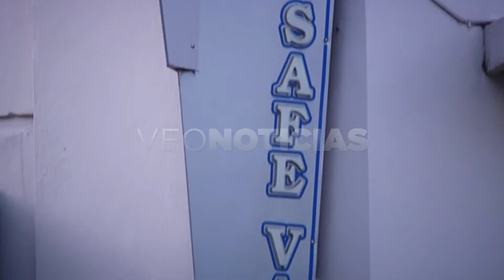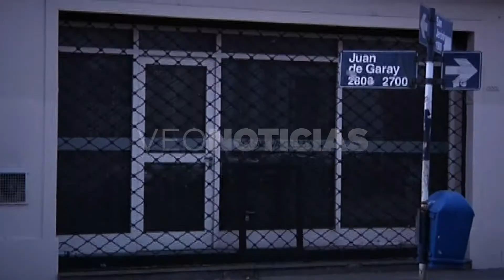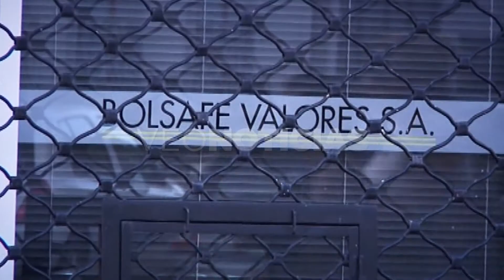ENRIQUE MULLER - JUICIO CAUSA BOLSAFÉ VALORES